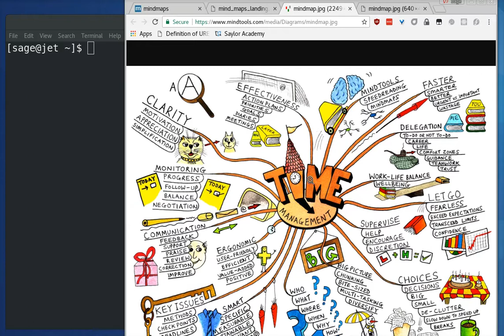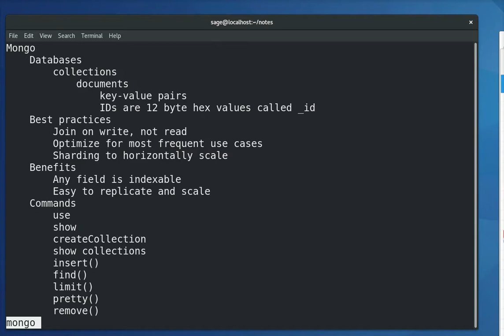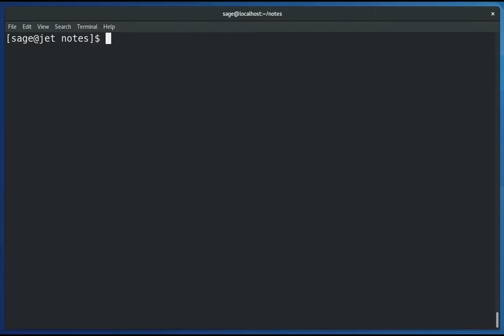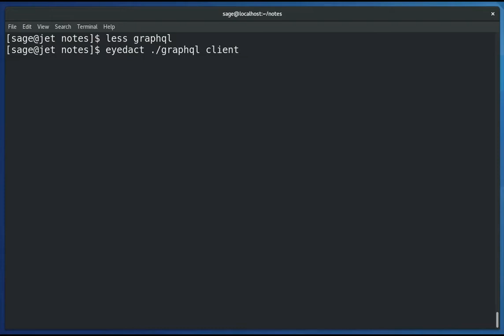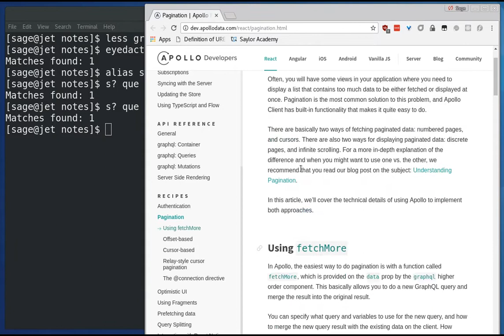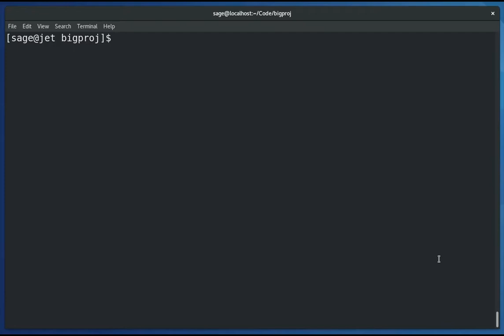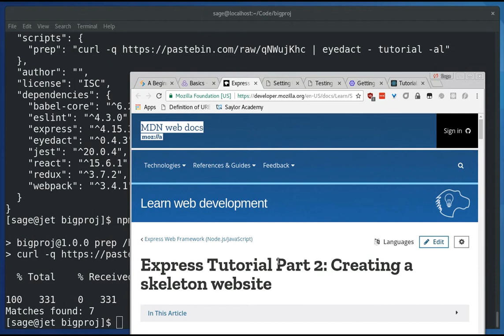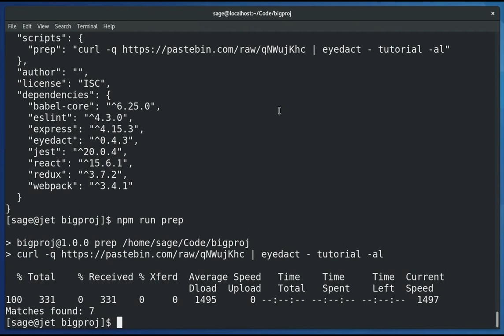Mind map freeze-dried web searches with Eyedact